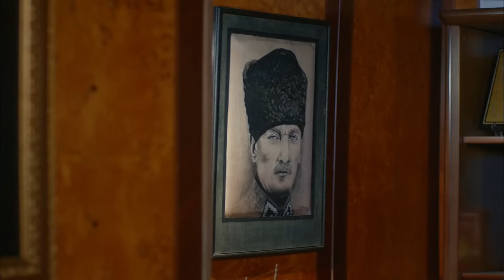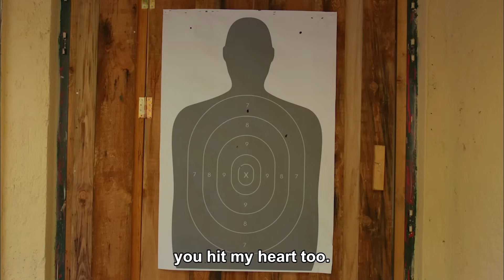Full Moon - Episode 60 (English Subtitle) | Dolunay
(English Subtitles)

Cast:
Ferit: Can Yaman
Nazlı: Özge Gürel
Deniz: Hakan Kurtaş
Hakan: Necip Memili
Fatoş: Öznur Serçeler
Asuman: İlayda Akdoğan
Alya: Türkü Turan
Demet: Alara Bozbey
Engin: Balamir Emren
Tarık: Berk Yaygın
İkbal: Özlem Türay
Bulut: Alihan Türkdemir
Leman: Yeşim Gül